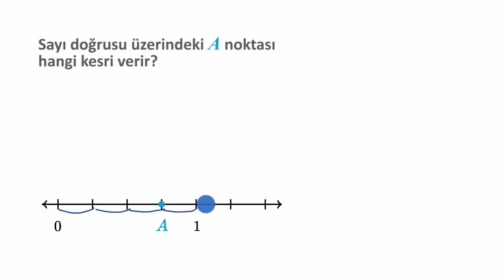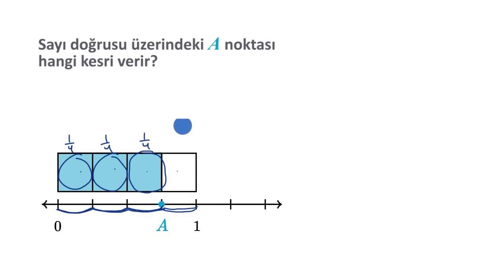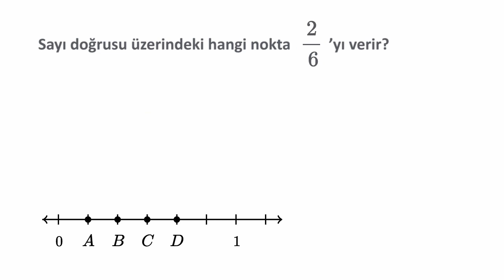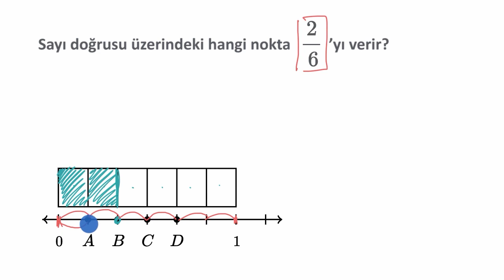Kesirleri Sayı Doğrusu Üzerinde Gösterme (Aritmetik) (Matematik)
50 dilde 120 milyon öğrencinin faydalandığı, dünyanın en büyük ücretsiz öğrenme platformu Khan Academy’de, matematikten sanat tarihine, ekonomiden fen bilimlerine, basit toplamadan diferansiyel denklemlere, ilkokul seviyesinden üniversite seviyesine her yaş için binlerce ders videosu, konu anlatımı, soru çözümü, interaktif alıştırma ve daha fazlasına tamamen ücretsiz ve reklamsız olarak ulaşabilirsiniz.